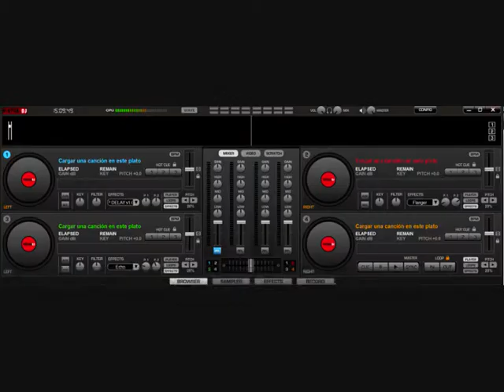configurar akiyama quark sc para entradas externas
un pequeño tuitorial de como configurar quark sc para la entrada externa de platos o cd's..